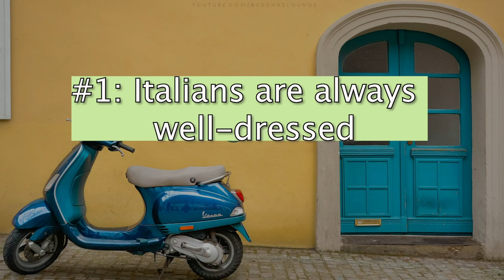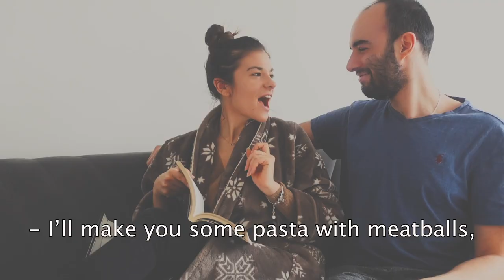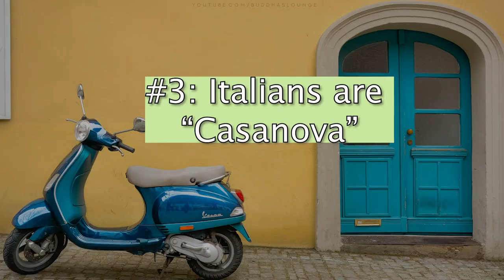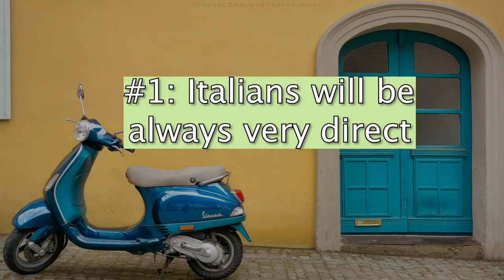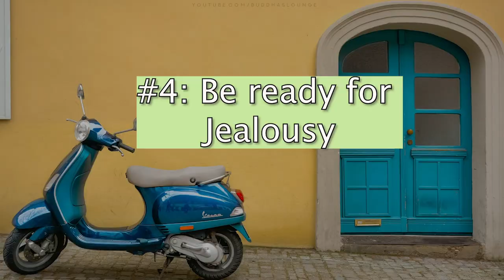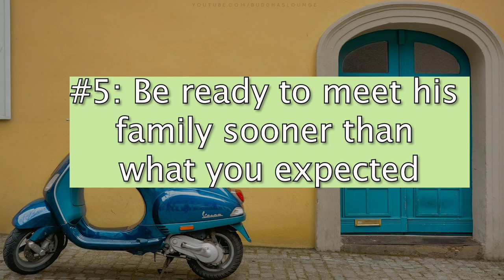THE TRUTH ABOUT DATING AN ITALIAN - STEREOTYPES, TRUTH OR MYTH?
This is the truth about dating an italian man - What are the stereotypes about dating an Italian ? What is the truth about dating an Italian guy in Italy? What is the truth about dating an Italianguy abroad? Are the stereotypes about dating an Italian guy true?

I'll answer all of your questions in this video! After the success of my previous video

6 Intresting things about Italy and Italian culture, I decided to share this with you.

What will you see in this in this video: The truth about dating an Italian man?
Let's see if these 5 stereotypes are the actual truth about dating an Italian
1. Italian men dress well
2. Italian men are mammone
3. Italian men are casanovas
4. Italian men cook and eat a lot
5. Italian men are romantic

Also, I will share with you some situation that you will mostly likely encounter when dating an Italian, so it's best to know the truth and be prepared beforehand!
1. Italian man will always be very direct
2. You’ll need to learn to appreciate Italian food & it has to be your favorite cuisine.
3. Affirmation of Love is quite important  for Italian
4. Italian man will be jealous even if you just started seeing each other
5.  Be ready to meet his family big Italian man sooner than what you have expected

Chapters in this video:
00:00 - Get ready for a laugh!
00:47 - 5 Stereotypes about Italian men
04:45 - What to expect when dating an Italian?
08:30 - Lot of Love

This video is a Joke - Don't get offended!

*DISACLAIMER*
Please don't get offended by this video, it is based on stereotypes and this does not reflect every single individual. I acknowledge that every country and culture has its particularities and by any means, I don't intend that any of these particularities about Italian are negative, they are all intentionally exaggerated to create humor.